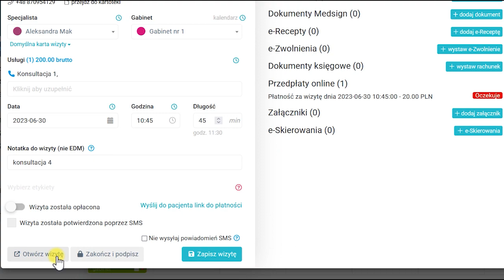Kartoteka pacjentów, Wywiad medyczny — podgląd w wizycie — program do gabinetu: medfile.pl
Usprawnij swoją pracę w gabinecie medycznym i prowadź Elektroniczną Dokumentację Medyczną wspólnie z Medfile Podejrzyj wywiad medyczny w wizycie bezpośrednio z widoku kalendarza Korzystaj z wszystkich intuicyjnych usprawnień programu.